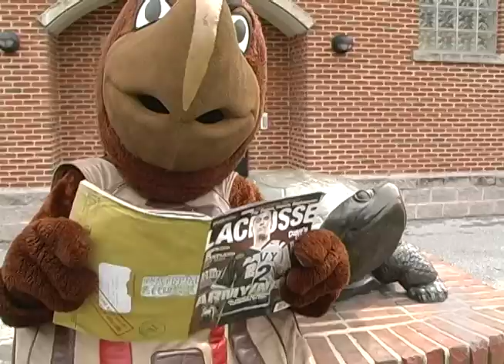Hopkins and Maryland Mascots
The Johns Hopkins Blue Jay and the Maryland Terrapin mascots prepare for the Smartlink Day of Rivals lacrosse event at M&T Bank Stadium.